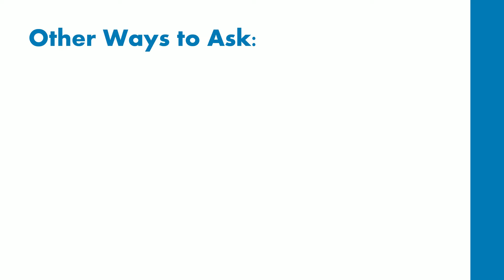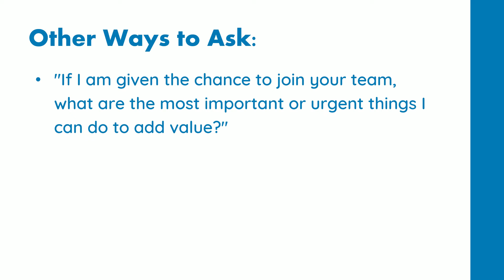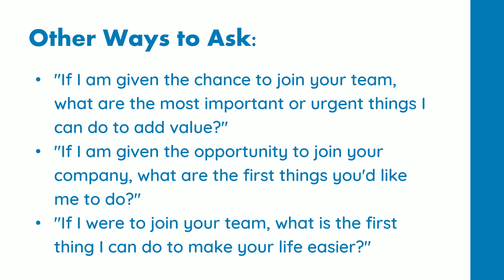Always Ask THIS Question in a Job Interview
What if there is one question that if you asked it, will always help you in almost every job interview that you attend?
This video will show you the one question that will make the employer appreciate you more and help you sell your experience specifically for the position/company.

You'll find out:
- The question you should always ask in a job interviews
- How it will significantly boost your first impression
- How to find out the biggest / greatest needs of the employer

➤➤ Get up to 3x more first interviews & learn how to tackle tough questions like a pro.